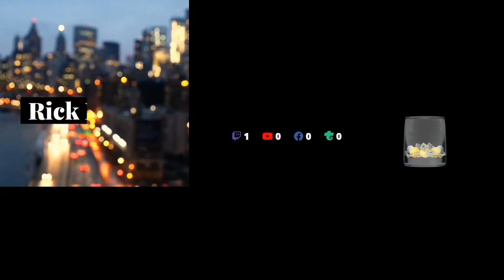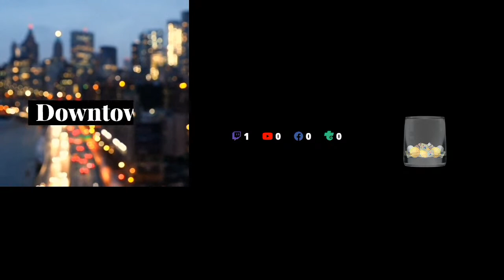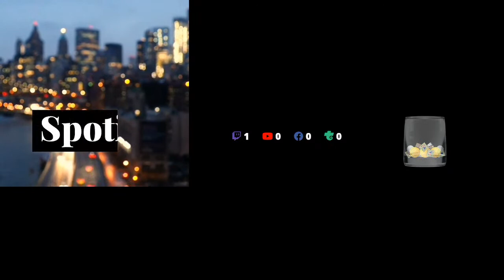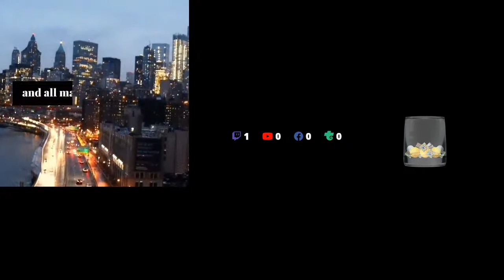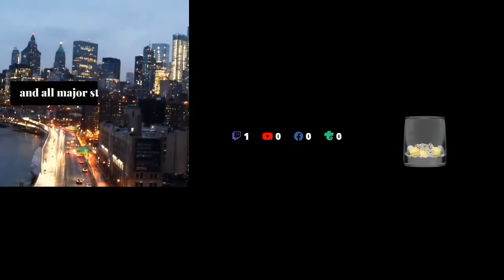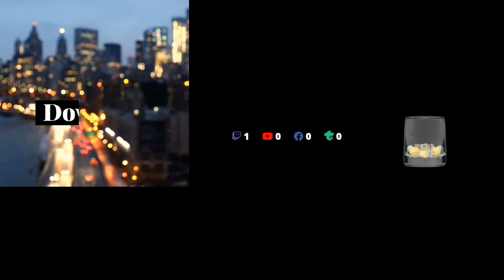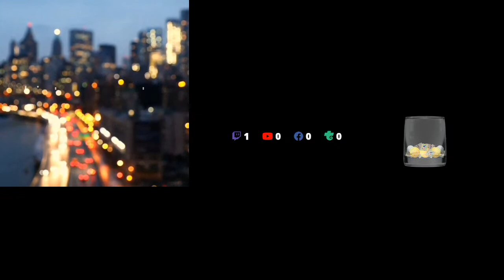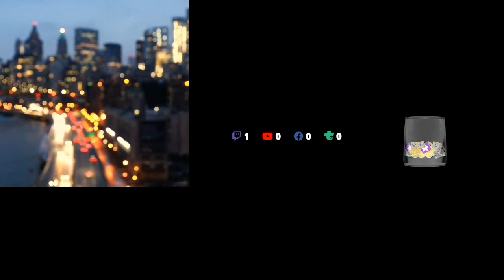Downtown and more smooth electronica by Rick Elmore